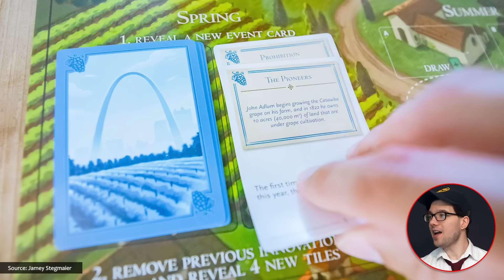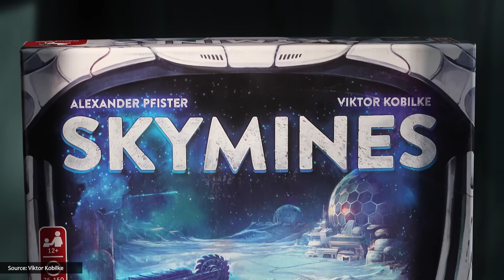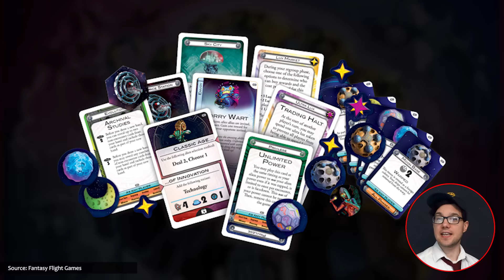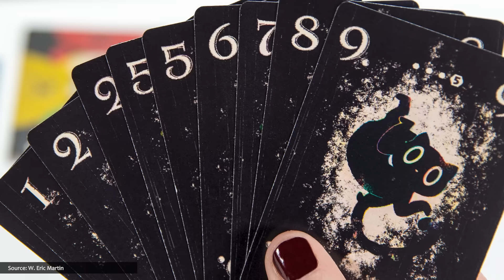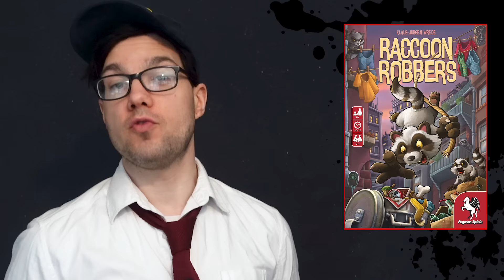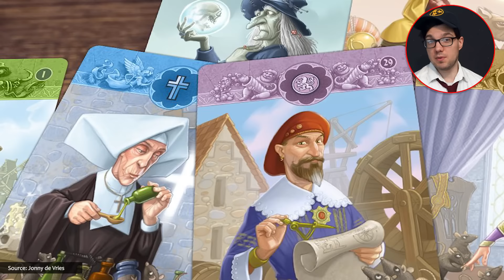BIG Board Game Bundles & Reboots! - & MORE Board Game News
This episode: all the latest board game news for April 2022.

Discover iconic scenes and chases (both above and underwater) as you play through in this latest Legendary 007 expansion!

💬 QUESTIONS? COMMENTS? 💬

📣 THIS EPISODE'S TOP STORIES: 📣
00:00 Intro
00:14 An expansion for Viticulture
01:34 Legendary: The Spy Who Loved Me (sponsor)
02:34 Mines in the sky with diamonds
03:48 Castles Of Burgun-Sea?
05:03 Castles Of Burgundy v.3?
06:08 Cosmic Ody-Sea?
07:18 I'm the Cat In The Box
08:12 Furry felons fight for favor
08:52 A big box of rats
09:55 Do they make hats with horns that small?

Get the Watch It Played Game Shelf poster and track your game plays